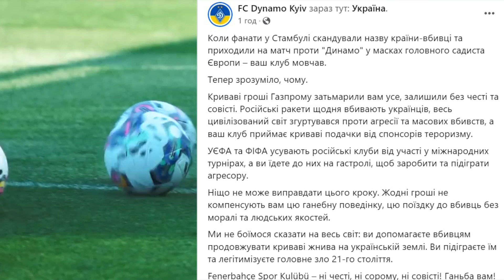ПОЧЕТТІНО РОЗПОВІВ, ЩО ПЛАНУЄ ЗРОБИТИ ІЗ МУДРИКОМ У ЧЕЛСІ: ОСЬ ЩО ВІН ПРИДУМАВ. Новини футболу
Динамо жорстко відреагувало на поіздку фенербахче на росію, Поччетіно чекає на знайомство із Мудриком, Ярмоленко феєрично провів свій дебютний матч після повернення, Шахтар зіграв у бойову нічию із АЗ. Про ці та інші новини українського футболу поговоримо у найближчі декілька хвилин.